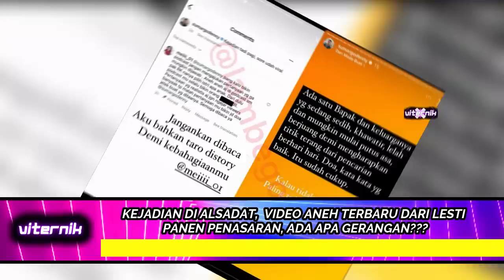KEJADIAN DI ALSADAT, VIDEO ANEH TERBARU DARI LESTI PANEN PENASARAN, ADA APA GERANGAN???